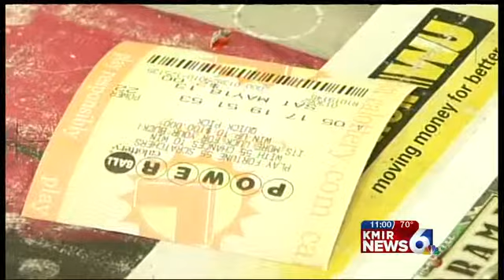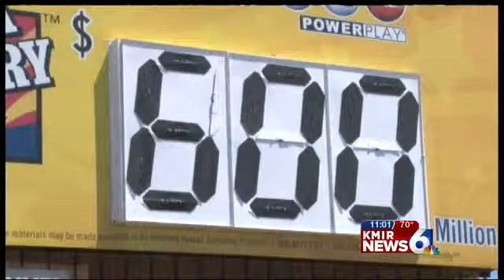Powerball Hits $400 Million; Tips on How to Keep Money Should You Win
Lotto fever is upon us once again--- this time, Powerball is up to $400 million.